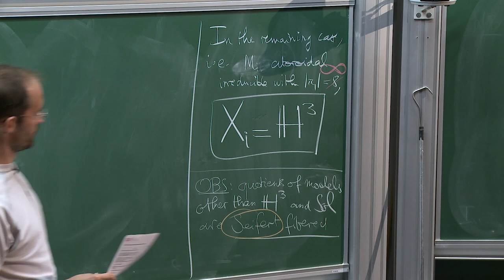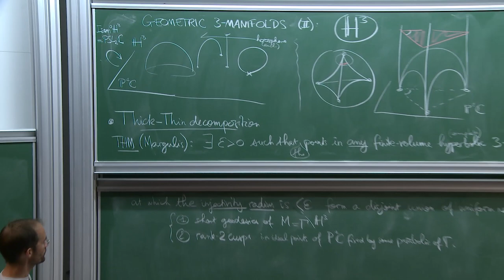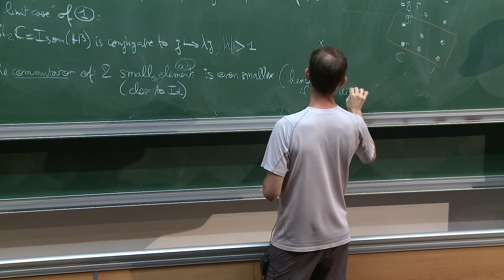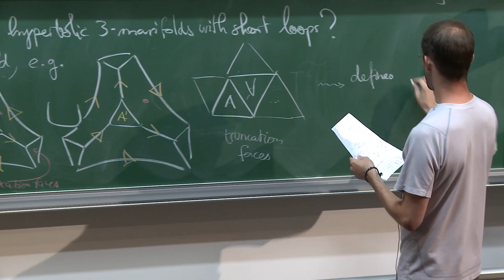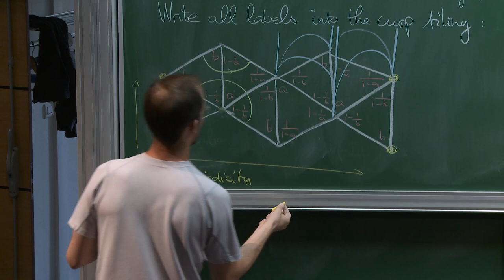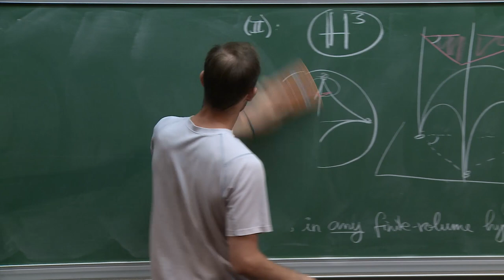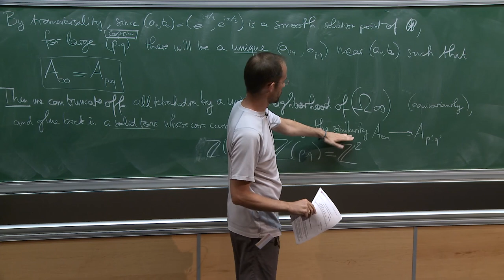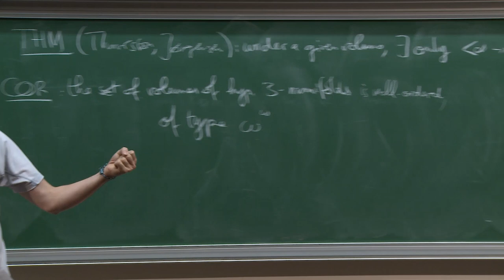François Guéritaud - 2/2 Geometric Structures on 3 Manifolds